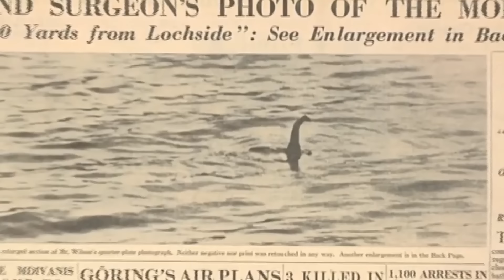20 Mythical Creatures That Were Only Seen Once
There are plenty of animals we see every day, like dogs, cats, rodents, and birds. But some are so rarely seen that you’d describe them as mythical. No one really knows if some of them are real, to be honest, and some seem so strange that they shouldn’t be real. From the Loch Ness Monster to Kraken, here are 20 mythical creatures that were only seen once.